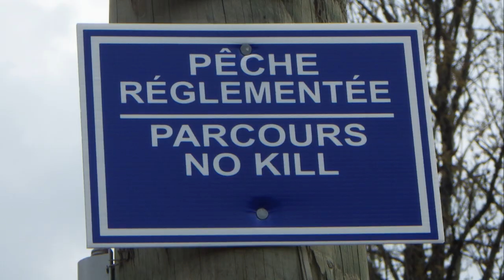Troutspey : Techniques de pêche en Réservoir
Toujours dans notre série de vidéos consacrées au Troutspey, Jean-Jacques Marcel (guide de pêche - Troutmaster) nous montre cette fois-ci une pêche à laquelle on ne pense pas forcément quand il s'agit de canne à 2 mains : La pêche en réservoir.
Rappelons que le Troutspey est la pêche de la truite et de l'ombre avec une canne à deux mains et une soie légère.
Dans cette vidéo, vous verrez que cette technique peut être très utile en réservoir (ou lac) notamment lorsqu'il n'y a pas de dégagement à l'arrière.
Vous pourrez bien sûr pêcher en noyée mais aussi "aux chiros" ou avec de petits streamers en fonction des poissons recherchés.